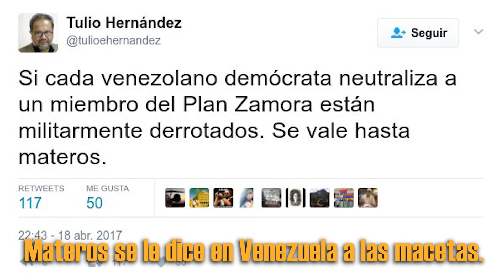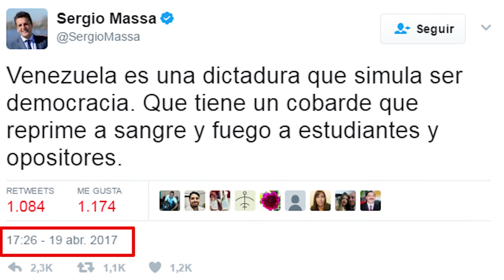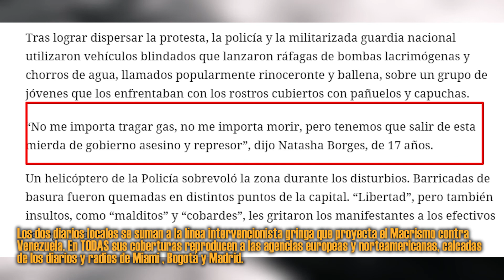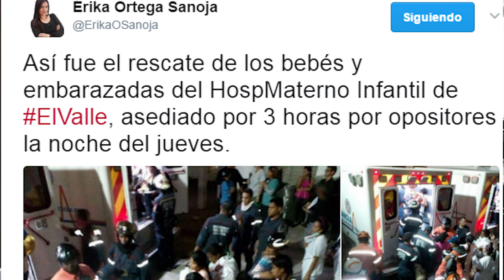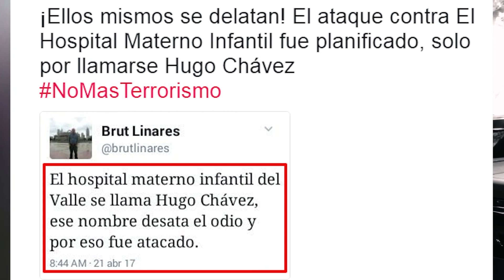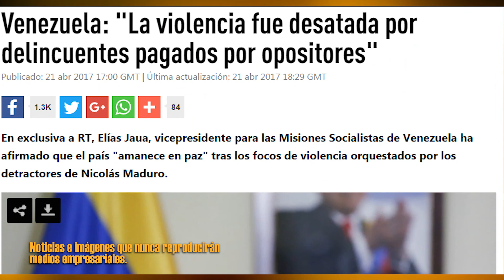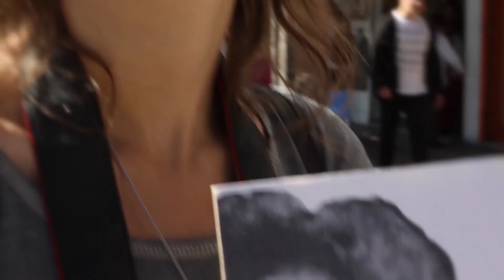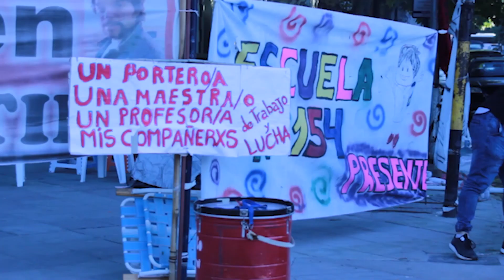Che periodista: te da miedo que te digan que sos chavista por decir la verdad?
Es descomunal la intoxicación mediática respecto al conflicto en Venezuela, se ha desatado toda la artillería desinformativa para sembrar confusión, la matriz de la militarización se ha intensificado para preparar el terreno psicológico (como en los casos anteriores, valga resaltar) para que sean legitimadas operaciones de bandera falsa ejecutadas por grupos violentos pagados por la oposición, con la cobertura engañosa y confusa de que eran "colectivos". La pata geopolítica de esta última gran maniobra encabezada por el Departamento de Estado, tiene a la unión del pueblo venezolano y las FANB como objetivo, piedra de tranca que intentan derribar para desatar su agenda de golpe y caos.

No es un dato menor que EEUU apoye estos hechos criminales por omisión. Como tampoco el hecho de que no estamos ante una oposición política, sino a una vinculada a estrategias criminales y terroristas para asaltar el poder político en Venezuela

La incesante fabricación de noticias falsas sobre la situación en Venezuela tiene un propósito político bien definido: aumentar el expediente que desde Washington se maneja con respecto al país para, luego, reclamar una intervención extranjera.